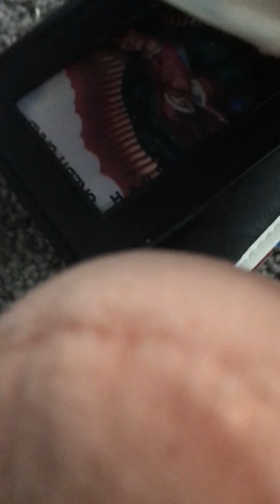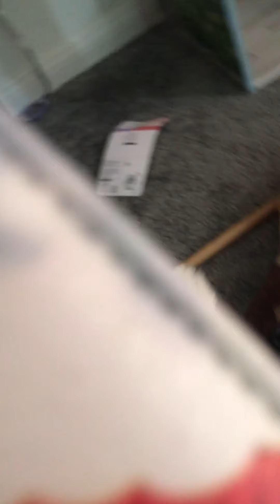🐼Chicky and Sheepy Jurassic Park